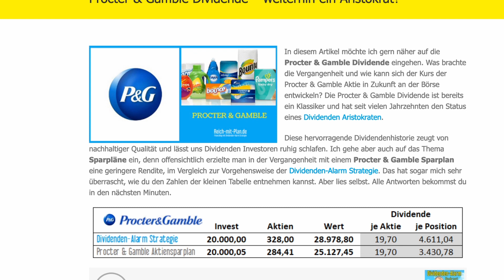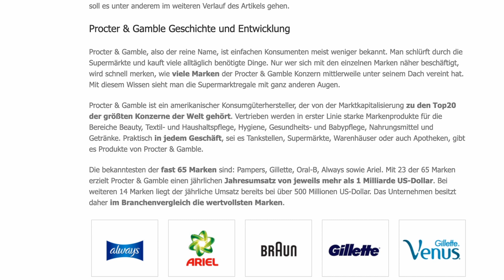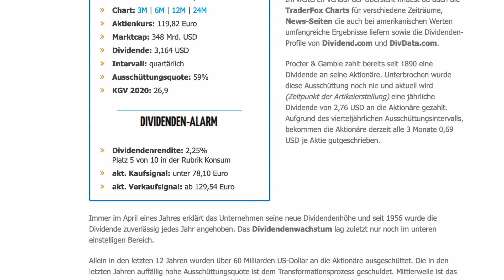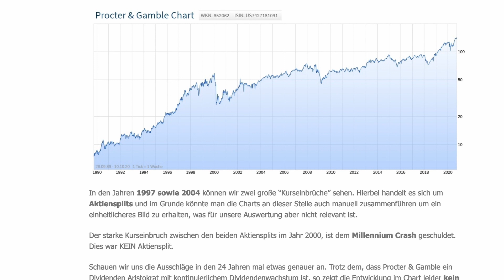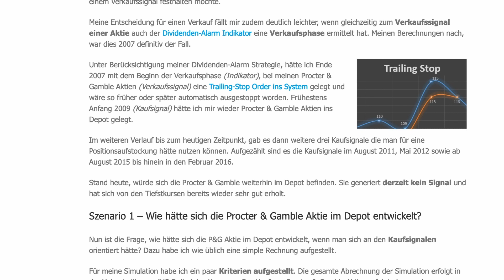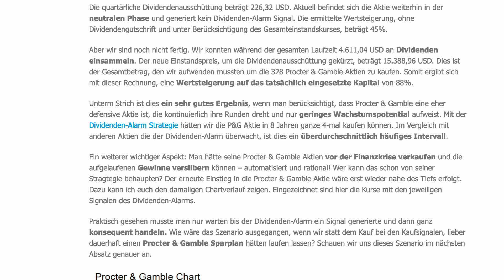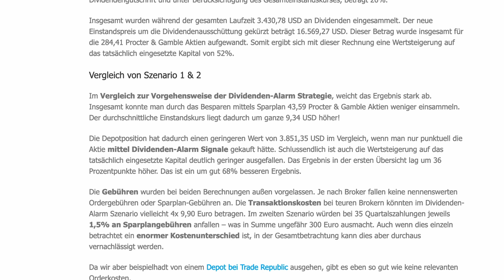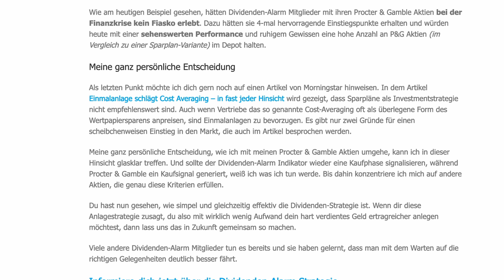Procter & Gamble Dividende – weiterhin ein Aristokrat - Alex Fischer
Über Alex Fischer - Wer bin ich?

Alex Fischer - Mit Dividenden🤑um die Welt🌎
Blogger 👨🏼‍💻 Autor 📚 Investor 💵 finanziell frei unterwegs mit seiner @reisefamily 👨‍👩‍👧

Finanzblog mit Dividenden-Alarm Strategie:
Reich-mit-Plan.de & Dividenden-Alarm.de

Die hier sowie im Blog auf Reich-mit-Plan.de vorgestellten und besprochenen Wertpapiere befinden sich in meinem privaten Depot oder auf meiner Beobachtungsliste. Die Inhalte dienen ausschließlich Informationszwecken und stellen kein Angebot, keine Empfehlung und keine Aufforderung zum Kauf der angesprochenen Anlageprodukte dar. Ich leistet keine Anlageberatung. Dies gilt für sämtliche Kommunikationswege (z.B. per Telefon, Newsletter, E-Mail und Post oder in den Kommentaren). Meine kommunizierten Anlageentscheidungen stellen keine rechtsgeschäftliche Beratung dar.